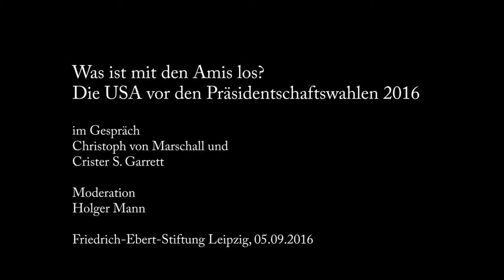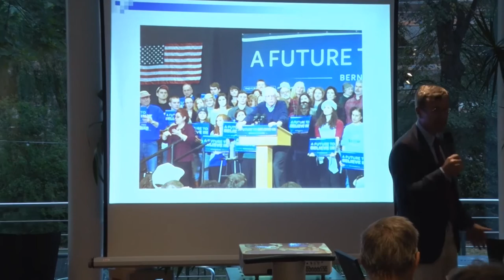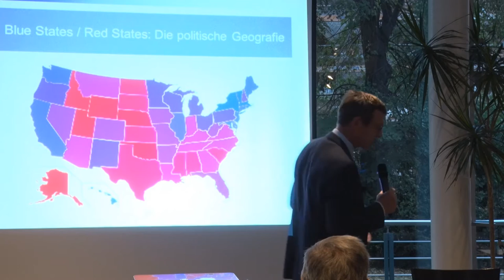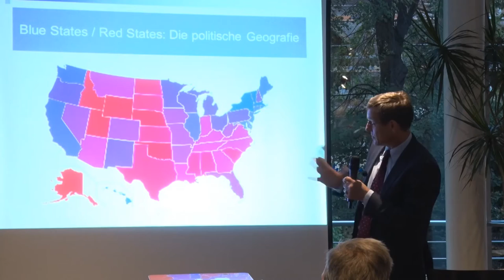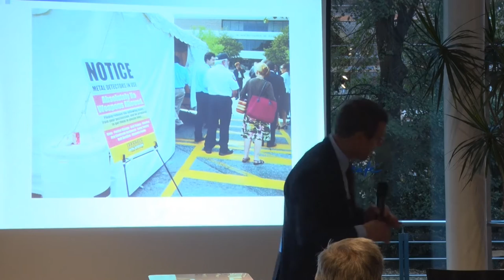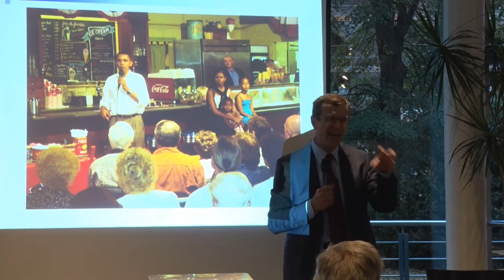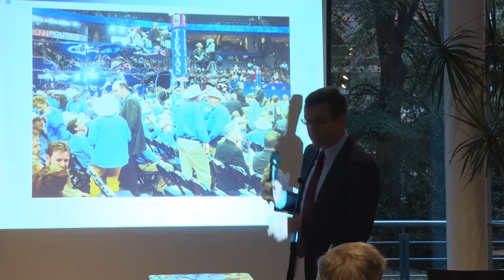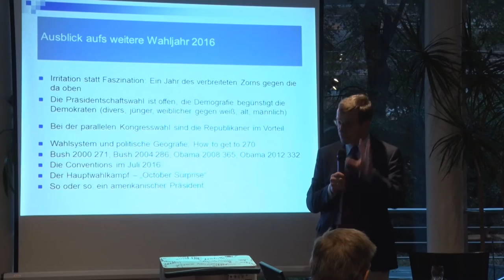Was ist mit den Amis los? Christoph von Marschall und Crister S. Garrett im Gespräch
Veranstaltung der Friedrich Ebert Stiftung Leipzig,
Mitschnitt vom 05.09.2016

Wer im Ausland lebt, lernt aus der Ferne auch das eigene Heimatland besser kennen. Er beginnt zu vergleichen: warum regeln die Deutschen ihre Krankenversicherung und ihre Finanzaufsicht, ihre Energieversorgung und den Klimaschutz, ihr Steuersystem und die Rolle privater Spenden in der Zivilgesellschaft, ihre Waffengesetze und ihr Strafsystem anders? Was sind die Vor- und Nachteile der deutschen und was die Vor- und Nachteile der amerikanischen Variante? Gewisse Grenzen des Verständnisses für die USA bleiben dennoch. Auch heute wird manches, was Amerikanern als selbstverständlich gilt, in Deutschland für eher fragwürdig gehalten. Doch das Ausmaß dieser blinden Flecken, die sich der pragmatischen Erklärung entziehen, ist kleiner geworden.

Christoph von Marschall, 1959 in Freiburg (Breisgau) geboren, studierte Osteuropäische Geschichte und Politikwissenschaft in Freiburg, Mainz und Krakau. Seit 1991 ist er als Redakteur für den Berliner Tagesspiegel tätig, gegenwärtig als Diplomatischer Korrespondent der Chefredaktion. In dieser Funktion besucht er nicht nur regelmäßig die USA, sondern gehörte während der Amtszeit Barack Obamas auch mehrere Jahre als einziger Deutscher zum exklusiven Journalistenzirkel der White House Press Corps. Von Marschall gilt als ausgewiesener Kenner der amerikanischen Politik und erhielt hierfür bereits mehrere Journalistenpreise.

Im Gespräch: Christoph von Marschall, Journalist und Autor des Buches "Was ist mit den Amis los?"

Crister S. Garrett, Professor am Institut für Amerikanistik der Universität Leipzig, Lehrstuhl für Amerikanische Kultur und Geschichte

Moderation: Holger Mann, Mitglied des Sächsischen Landtages, Hochschulpolitischer Sprecher der SPD-Fraktion